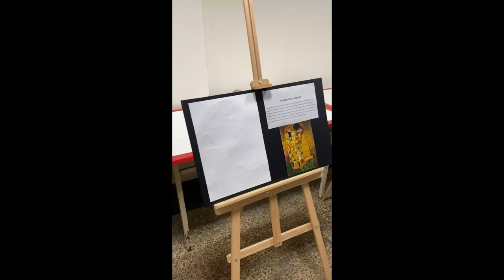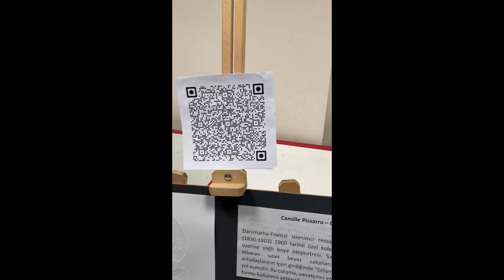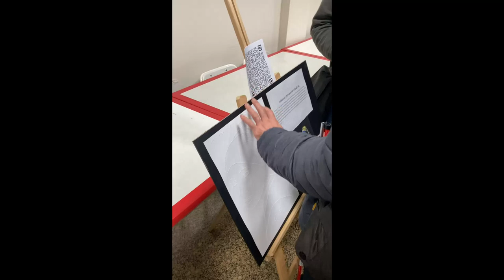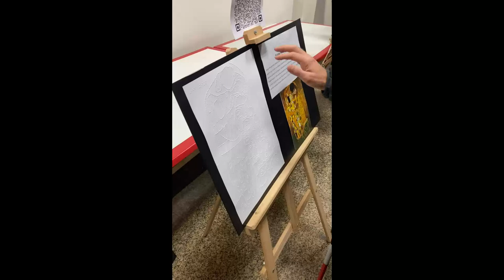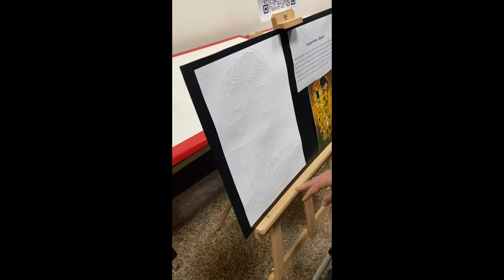Görme engelliler resimlere dokunsal ve betimlemeli sergi ile erişiyor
Dokunsal ve betimlemeli resim sergisi, Gazi Engelsiz Eğitim Topluluğu tarafından Gazi Üniversitesi Eğitim Fakültesi’nde düzenlendi. Sergide Aksaray Üniversitesi’nden Cahit Şahin’in oluşturduğu dokunsal ve betimlemeli eserler sergilendi. Bu videoda Araştırma Görevlisi Cahit Şahin ile serginin hikayesini konuştuk ve iki betimlemeli resmi birlikte inceledik.